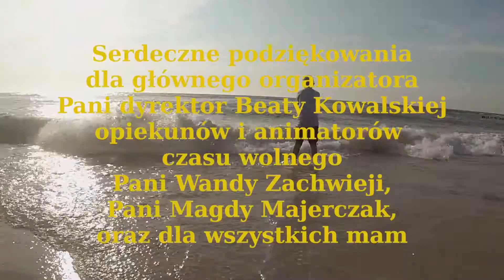Zielona Szkoła w reżyserii Dawida Znyka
Uczniowie Szkoły Podstawowej im. Jana Pawła II w Szlachtowej  na Zielonej Szkole w Jarosławcu i Gdyni.